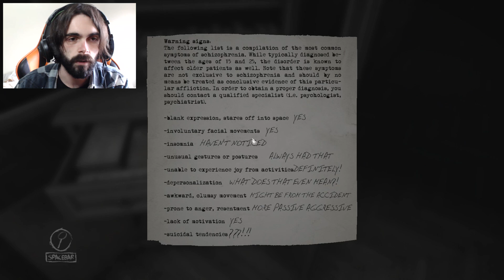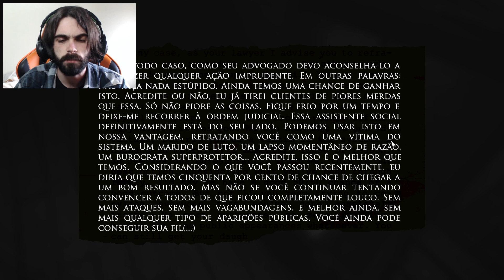Pincel? OSSO! Tinta? SANGUE! - Layers of Fear #2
Layers of Fear é um jogo de terror que envolve uma mansão e a pintura em traços macabros! Um pintor vivia em sua casa e trabalhava pintando. Mas problemas com sua esposa, sua filha e seu gênio malévico serão explicados nesse história. Vamos explorar a história desse pintor doentio, sua arte macabra e o terror que a esposa vai causar em sua fatídica vida.

Sinopse:
Você toma outro gole com a tela à sua frente. Uma luz fraca bruxuleia no canto da sala. Você criou inúmeras obras de arte, mas nunca nada como... isso. Por que você não fez isso antes? Parece tão óbvio em retrospecto. Seus amigos, críticos, parceiros de negócios... Em breve, todos eles verão. Mas algo ainda está faltando...

Você olha para cima, assustado. Essa melodia... Isso foi um piano? Parecia ela... Mas... não, isso seria impossível. Ela se foi. Todos eles se foram...
Foco. Quanto tempo levou para chegar a este ponto? Tempo demais, mas não importa. Não haverá mais distrações. Está quase acabado. Você pode sentir. Sua criação. Sua obra-prima.

Você se atreve a pintar uma verdadeira obra-prima do Layers of Fear é um jogo de horror psicodélico em primeira pessoa focado na história e na exploração. Mergulhe fundo na mente de um pintor insano e descubra os segredos de sua loucura, ao explorar uma mansão vitoriana enorme que está sempre mudando. Descubra as visões, medos e horrores que envolvem o pintor e termine a obra-prima que ele se esforçou tanto para criar.